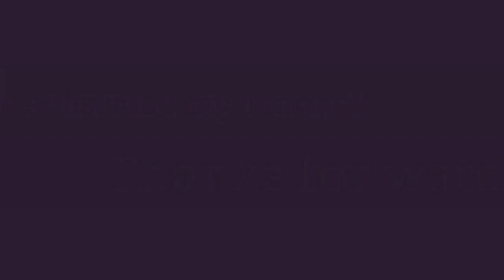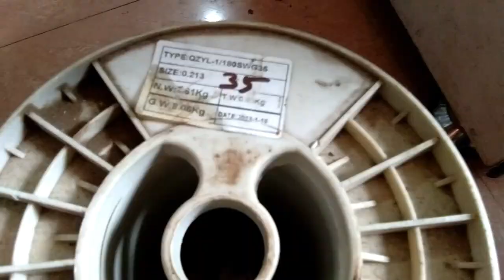24 slot madhani motor winding part -3 || 24 स्लॉट माघानी मोटर वाइंडिंग भाग -3 ।।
24 slot madhani motor winding part -3 || 24 स्लॉट माघानी मोटर वाइंडिंग भाग -3 ।।

1. Marble cutter repair -CM4-SB armature change
2. Angle grinder repair -DW801 armature replace

1. Electronics
2 Electricals
3 motor winding
4 television repairing
5 electronics upkaran repair
6 electric knowledge